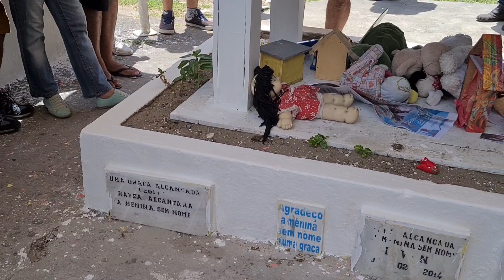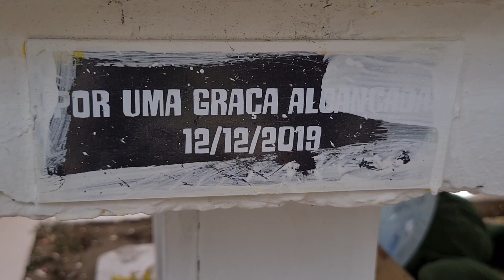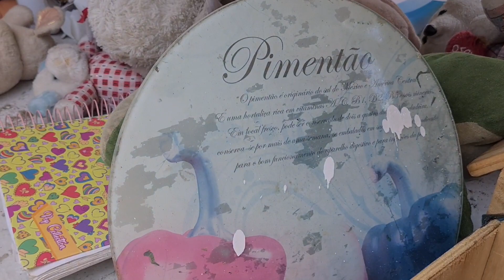O Túmulo da MENINA SEM NOME - A História.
A história da menina sem nome do cemitério de Santo Amaro - Recife - PE.

A